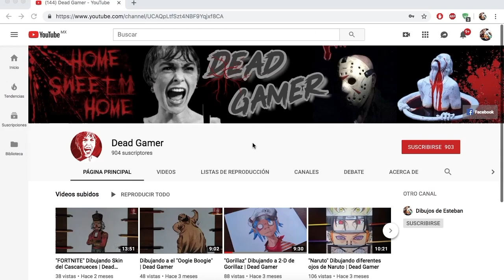¨Los Simpsons¨ Dibujando a Krusti de los Simpsons | Dead Gamer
Hey que pasa amigos como estan espero y se encuentren bien.
como verán en este video estaré dibujando a Krusti el payaso de los Simpsons.
Espero de verdad disfruten el video.

Y en mi intagram, ya que ahi subo mas dibujos que hago.

Kisma - Fingertips